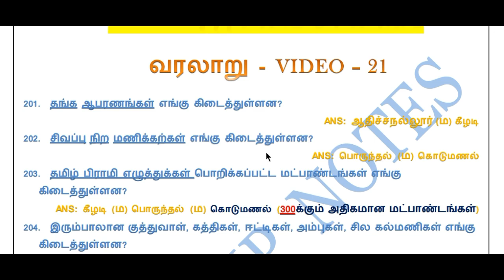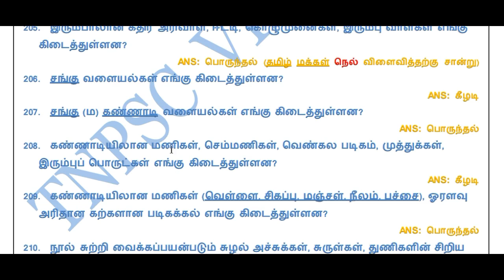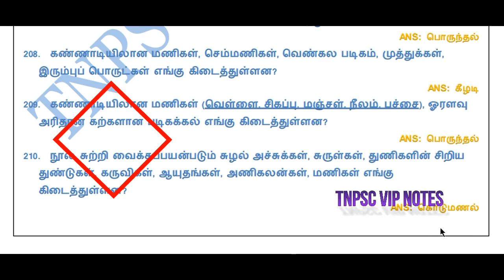TNPSC | DAILY 10 QUESTIONS | வரலாறு | VIDEO – 21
In this video we discuss about DAILY REVISION 10 QUESTIONS வரலாறு – part – 21 in tamil